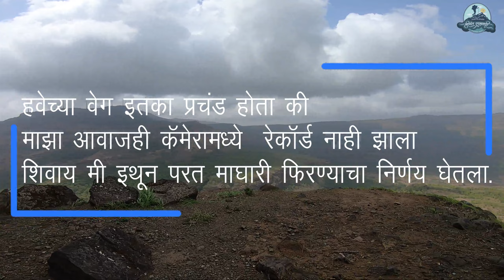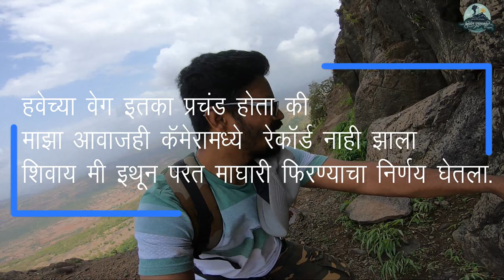Kothaligad | ह्या गडावर पावसाळ्यात आवर्जून यावे | अतिशय सुंदर गड आणि सभोवतीचा परिसर | कोथळीगड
मित्रांनो , आज आपण आलोय कोथळीगडाला(kothaligad) भेट देण्यासाठी. आम्ही जरी हा गड पावसाळ्याच्या सुरवातीला केला असला तरी तुम्ही आवर्जुन पावसाळ्यात नक्की भेट द्या कोथाळीगडाला. डोळ्याचे पारणे फिटतील एवढी सुंदर दृश्य आहेत इथली. त्यामुळे नक्की या आणि भेट द्या किल्ले कोथळीडाला.

Hotel Rushikesh (Kothaligad)

Contact Name & Number: Gopal Jori   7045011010